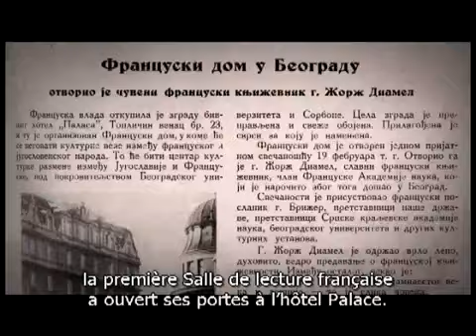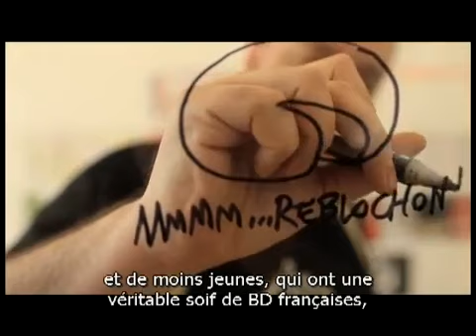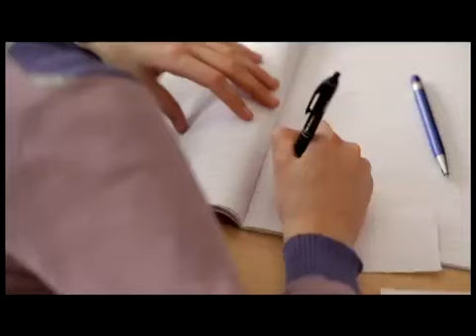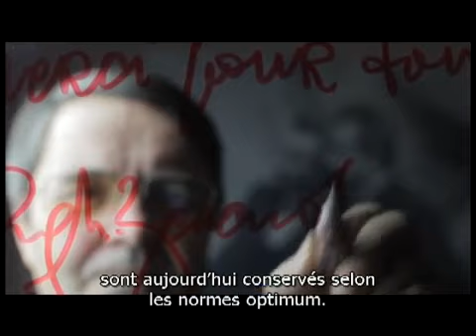Francuski jezik - Français de Serbie u Srbiji slavi 60 godina postojanja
Francuski institut u Srbiji puni 60 godina i menja naziv kako bi se uskladio sa celokupnom mrežom francuskih kulturnih ustanova u svetu. Štaviše, njegove funkcije se proširuju i od sada, pored kulture i časova jezika, obuhvataju i saradnju na polju lingvistike, visokog školstva i nauke, promociju studija u Francuskoj i stipendije.

Programe jezičke mreže Verbalisti za usavršavanje francuskog jezika možete pogledati na sledećem linku